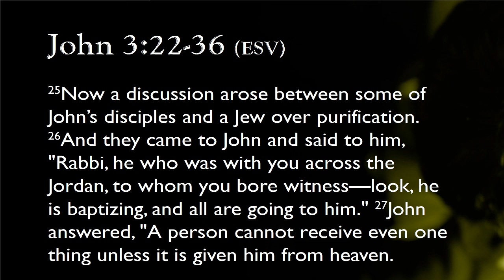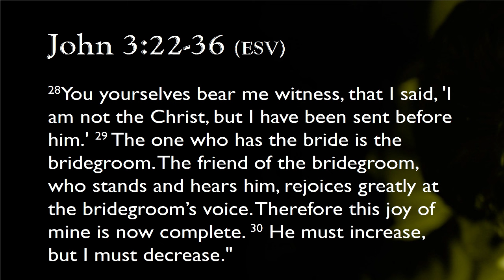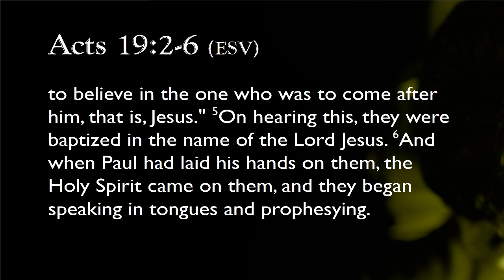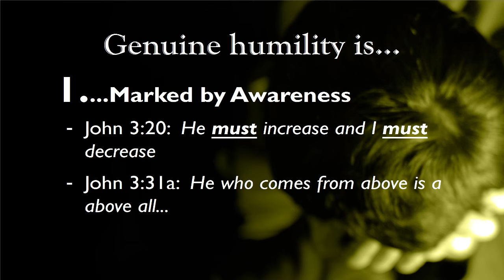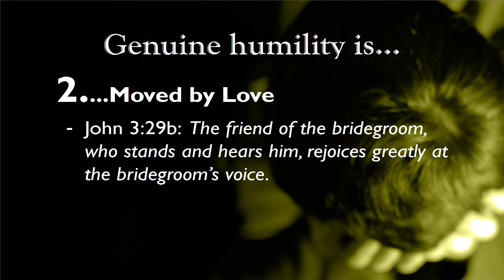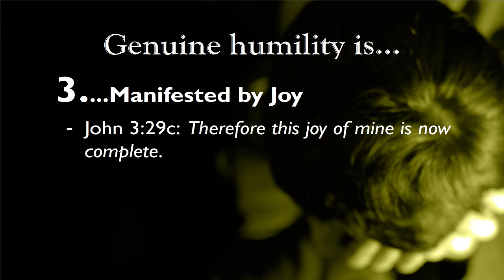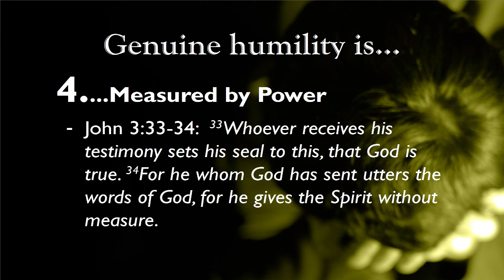Humility and How I Achieved It | Steve Brown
"He must increase and I must decrease..." What does that mean, exactly? In this sermon from @WillowCreekPCA, Steve explains.

If you liked this sermon, you'll love our 'Simply Sermons' podcast – available on all podcast platforms

That way, you'll be the first to know when our newest sermon video goes live.

And get the best of Key Life in your inbox with Key Life Connection, our free weekly email